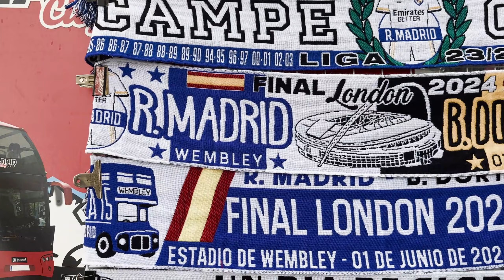If Dortmund Play On The Attack, They Stand No Chance! | ASK THE FANS | Pre Champions League Final